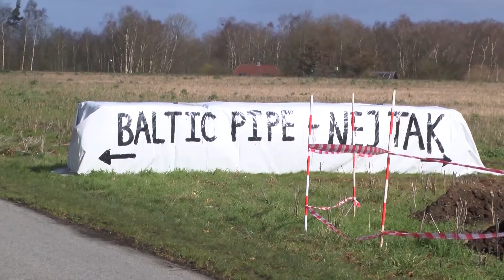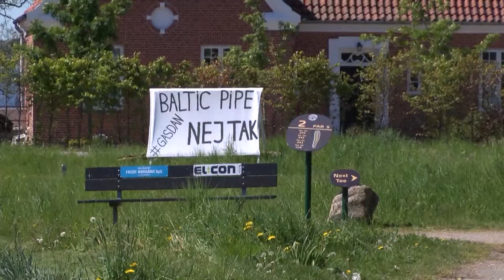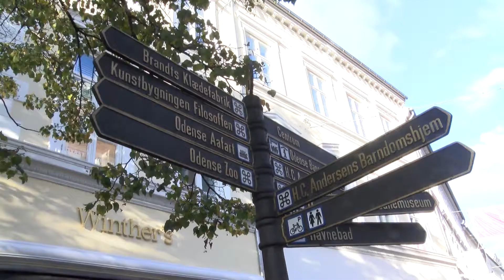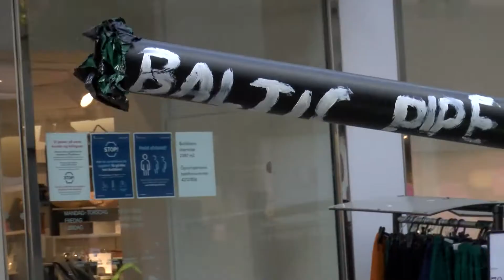Gadeteater siger nej til Baltic Pipe.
Pas på, pas på, gør plads. Sådan lød da klimaaktivister fra bl.a. den Grønne Studenterbevægelse og Extinction Rebellions opførte politisk gadeteater igennem Odense Centrum for at gøre opmærksom på det omfattende anlægsprojekt Baltic Pipe.
230 km Gasrør med co2 forurenende Norsk Naturgas på vej til Polen, tværs igennem fredet dansk natur, landbrugsarealer og anden privat ejendom, har på forunderlig vis kunne flyve under den offentlige, politiske radar siden det i 2017, med støtte fra EU blev besluttet i det, der dengang hed energi-, forsynings- og klimaministeriet, med Venstres Lars Christian Lilleholt for bordenden.
Baltic Pipe der starter i Blåbjerg ved Vesterhavet er allerede nu på vej over Fyn, og en måske sidste chance for at få det politisk behandlet i Folketinget, er at støtte det borgerforslag, hvor man frem til den 1.november kan skrive under på